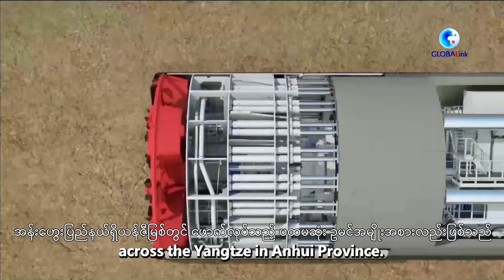ယန်ဇီမြစ်အောက်ခြေတွင် ဥမင်သစ်တစ်ခုကိုတူးဖော်ပြီးစီး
ဝူဟူ၊ မေ ၃ ရက် (ဆင်ဟွာ)
တရုတ်နိုင်ငံ အန်းဟွေးပြည်နယ် ဝူဟူမြို့ရှိ ယန်ဇီမြစ်အောက်ခြေတွင်ဥမင်လိုဏ်ခေါင်းသစ်တစ်ခုကို တူးဖော်ပြီးစီးခဲ့ကြောင်းသိရသည်။
စုစုပေါင်းအရှည် ၆ ကီလိုမီတာရှိသည့် အဆိုပါဥမင်သည် အန်းဟွေးပြည်နယ်ရှိယန်ဇီမြစ်တွင် ဖောက်လုပ်သည့် ပထမဆုံး ဥမင်အမျိုးအစားလည်းဖြစ်သည်။
ဥမင်မှာ မြစ်ကြမ်းပြင်အောက် ၇၀ မီတာ တွင်တည်ရှိသည်။
အဆိုပါဥမင်ကို နှစ်လမ်းမောင်း ၆ လမ်းသွားအဝေးပြေးလမ်း အဖြစ်တည်ဆောက်ထားပြီးတစ်နာရီလျှင် ၈၀ ကီလိုမီတာအမြန်နှုန်းဖြင့်မောင်းနှင်ရန်ဒီဇိုင်းထုတ်ထားသည်။
ဥမင်လိုဏ်ခေါင်းကို ၂၀၂၄ ခုနှစ် နှစ်ကုန်ပိုင်းတွင် စတင် အသုံးပြုနိုင်ရန်လျာထားပြီး ၎င်းမှာ ဝူဟူမြို့ရှိ ခရိုင်အသစ်နှင့် အဓိက မြို့ပြဒေသအကြား မော်တော်ကားဖြင့်အချိန် ၅ မိနစ်အတွင်းသွားလာနိုင်သည်အထိခရီးကြာမြင့်ချိန်ကိုလျှော့ချပေးနိုင်တော့မည်ဖြစ်သည်။ (Xinhua)
(English Version)

GLOBALink | New tunnel across Yangtze River being constructed in Wuhu, China
WUHU, May 1 (Xinhua) --A new tunnel across the Yangtze River is being constructed in Wuhu in China's Anhui Province.
With a total length of about 6 km, this tunnel is the first of its kind across the Yangtze in Anhui Province.
The tunnel reaches as far as 70 meters below the bottom of the river.
The tunnel is designed to have a two-way six-lane highway with a designed speed of 80 km/h.
It's scheduled to open to traffic at the end of 2024, which will shorten the journey between Wuhu's new district and its main urban zone to 5 minutes by car.